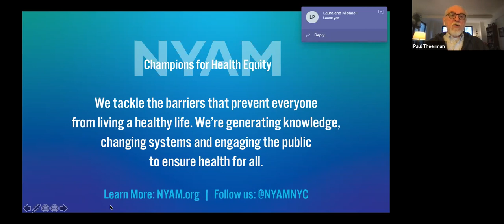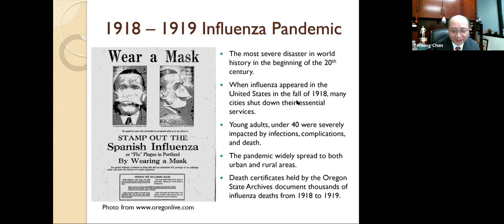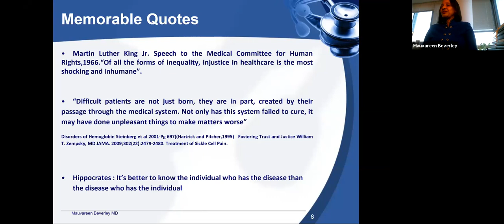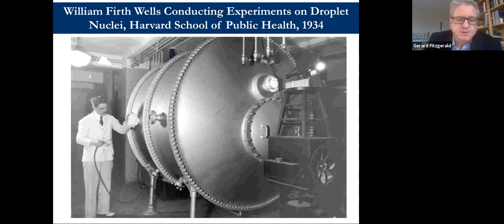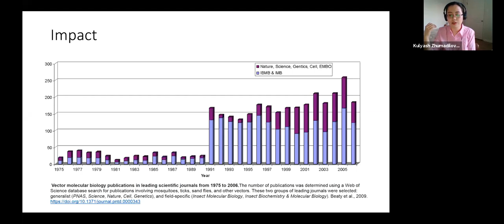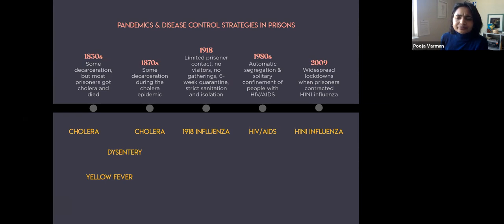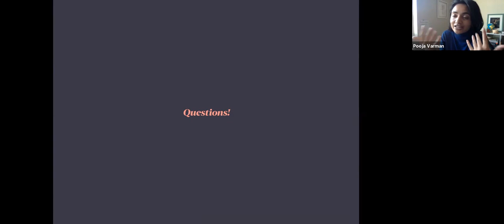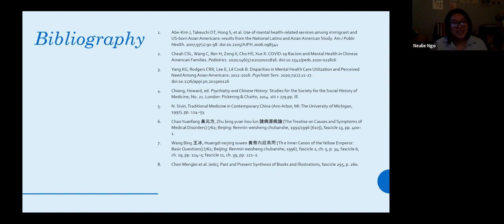12th Annual History of Medicine Night